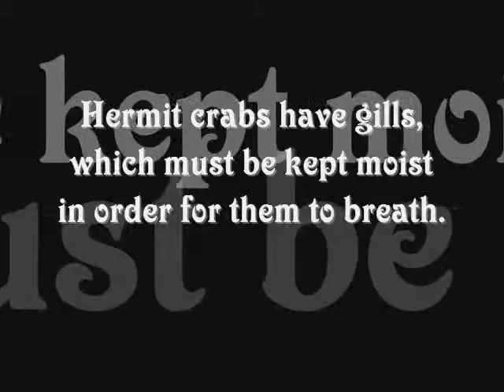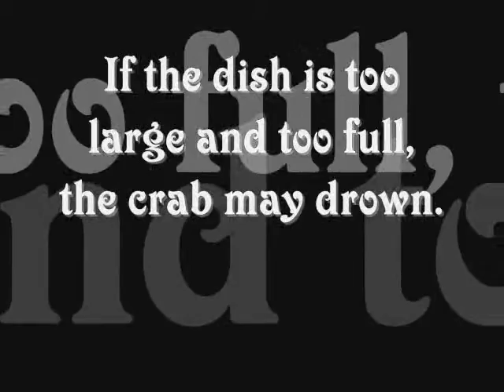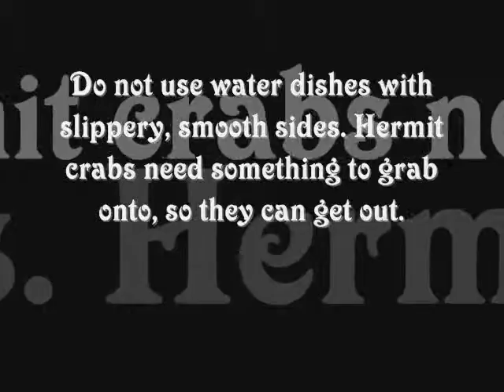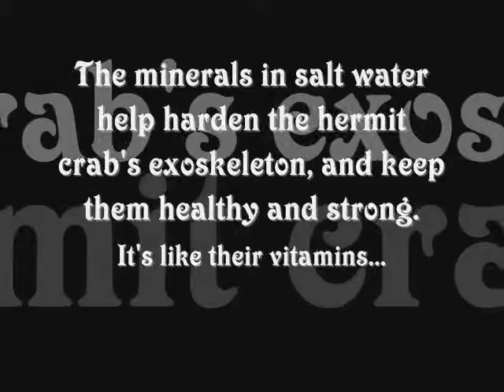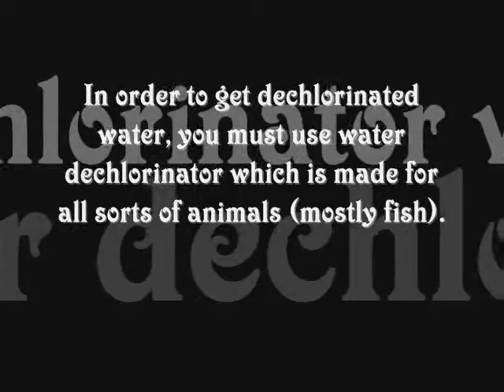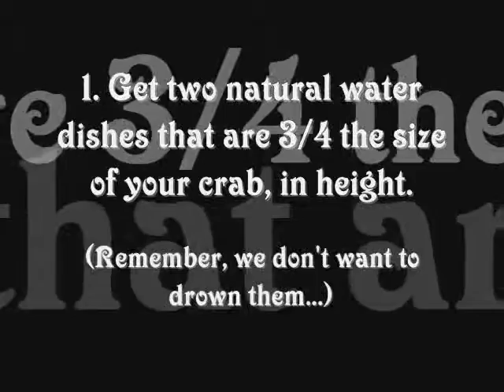Chapter Two- Water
All about water for hermit crabs...

(I did not include info on humidity. I'll save that for a different chapter.)